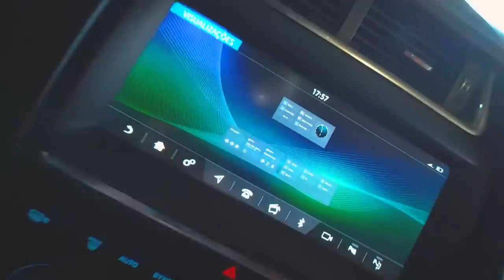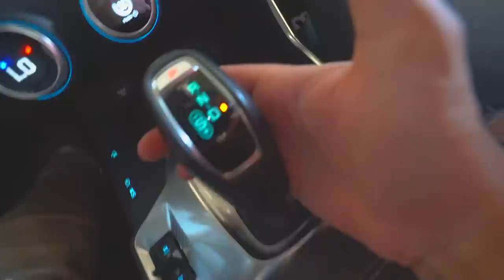PROCURANDO MEU CARRO NOVO !! 😍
🤙 Carro do Canal:
Nissan - 350z

🤙 Pet do Canal:
Calopsita - PirikiTube